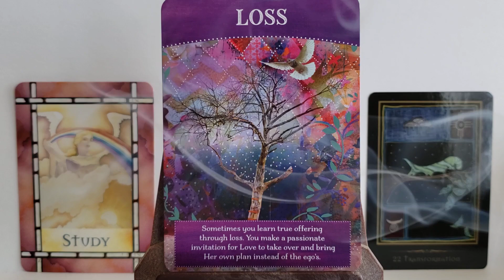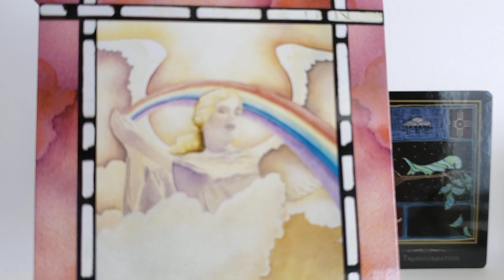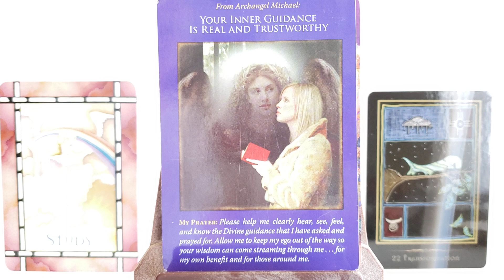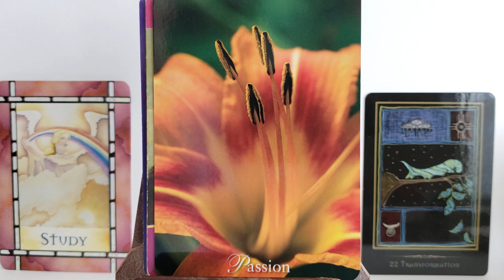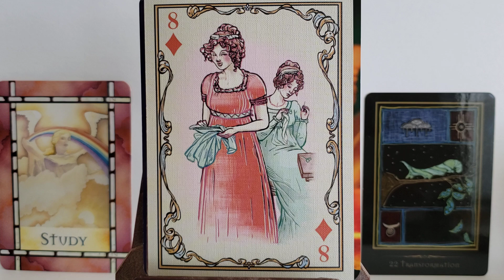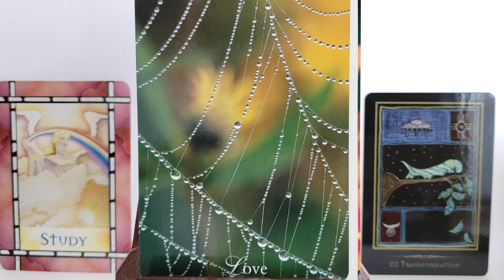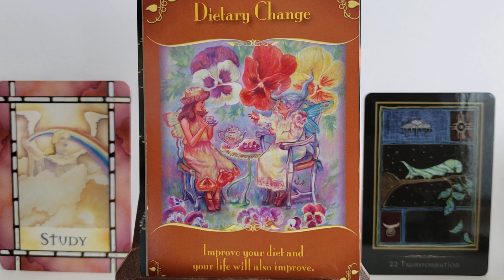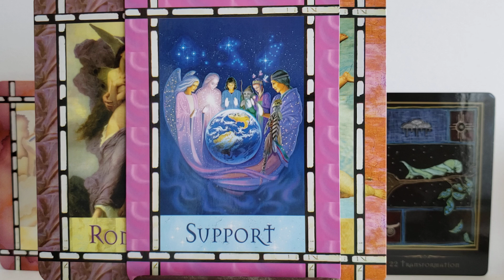Tydzien 15- 21.08.2021: Czy Masz Plan B?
Czytanie z Kart Anielskich- Kart Duszy- Kart Grace + Astrologia i Numerologia- na kazdy dzien tygodnia 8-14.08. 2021 do zakupienia na takze na poziom 11:11.
Polecam SPECJALNE Czytanie lub/i Uzdrawianie na ten czas. Zamowic nalezy na mojej stronie pod Moje Uslugi. TYLKO w Pelnie Magicznego Ksiezyca 22.08.21 (niedziela).
Moja strona do zamowienia moich Uslug:
Tu mozna tez zakupic wszystkie webinaria (na filmikach):
1. Karma: Zrozumienie- Odciecie- Uzdrowienie.
2. Miedzywymiarowe Uzdrawianie i Otrzymywanie Wiadomosci.
3. Porozmawiajmy o Wielowymiarowosci w 3D Rzeczywistosci.
4. Reiki poziom I: Uzdrawiam Siebie!
5. Reiki poziom II: Uzdrawiam Innych!
6. KOLOR Moze Zmienic Twoje Zycie, czyli Uzdrawiamy KOLOREM
7. Karty Anielskie- Karty Duszy- Wiadomosci z Drugiej Strony, czyli Wiedza Duchowa💜
8. Webinarium: Podstawy Astrologii- Numerologii... I co z tym znakiem Wezownika?
9. Nowa Energia- Przeciecie Wymiarowe- Nasze Mozliwosci i... Inna Planeta!